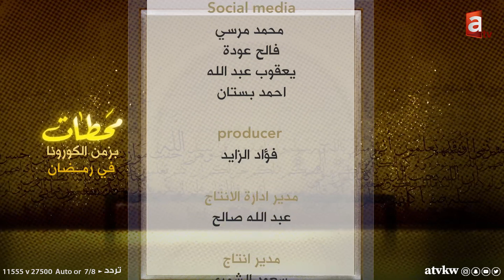روح التعاون بين الناس في أزمة كورونا - محطات مع السيد مصطفى الزلزلة حلقة 30